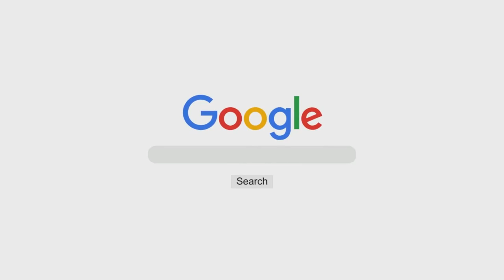Khamoshi Mein Najaat | Shaykh Sabir Ali Umri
Series: Woh Shakhs Momin-e Kaamil Nahi Hai Jo...

Topic: Khamoshi Mein Najaat

٠٠٠٠٠٠٠٠٠٠٠٠٠٠٠٠٠٠٠٠٠٠٠٠٠٠٠٠٠٠٠٠٠٠٠٠٠٠٠٠